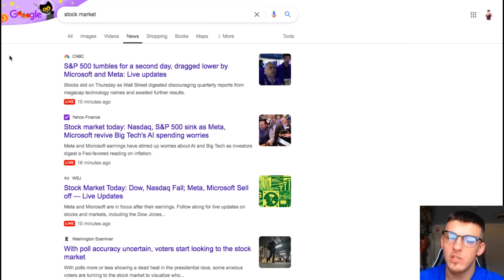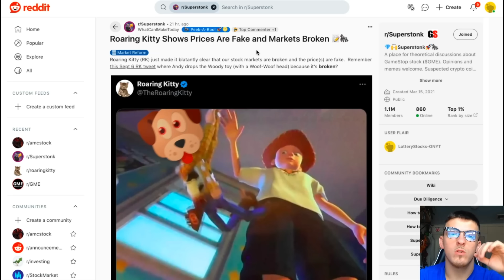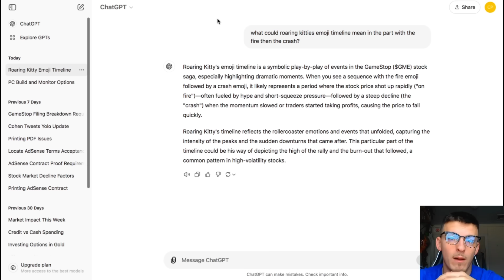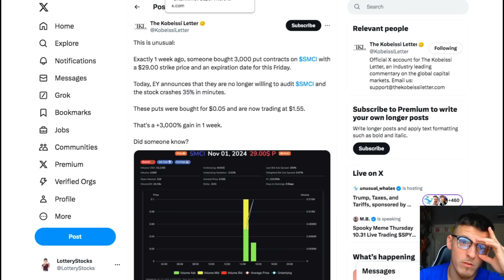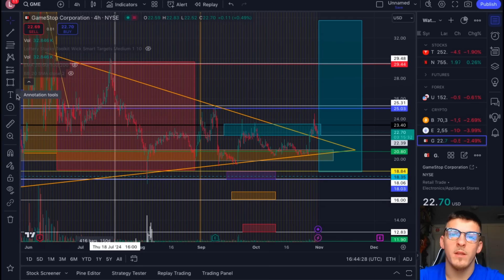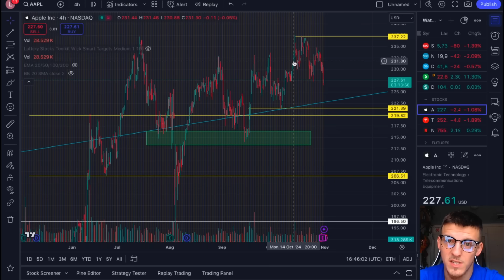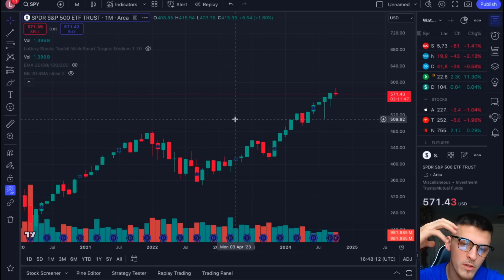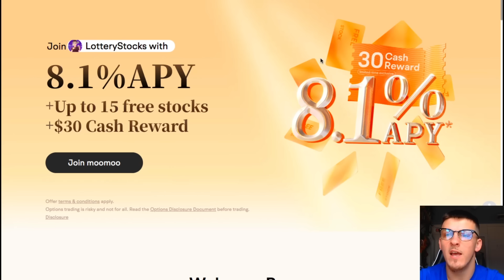AMC GME STOCK DON'T PANIC!!!!!!!!!!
✝️GOD BLESS✝️